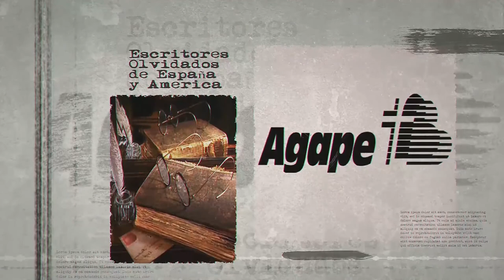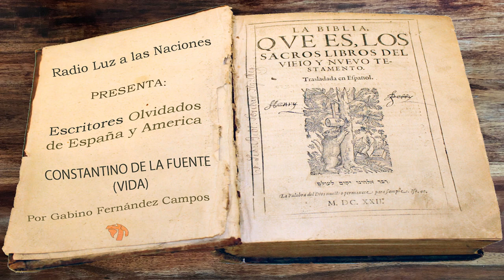012-Constantino de la Fuente (Vida)